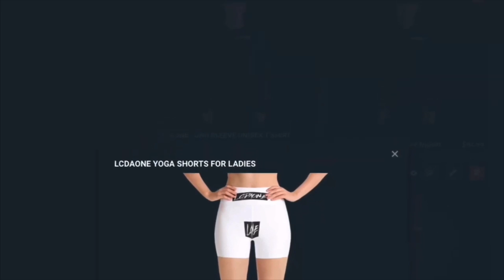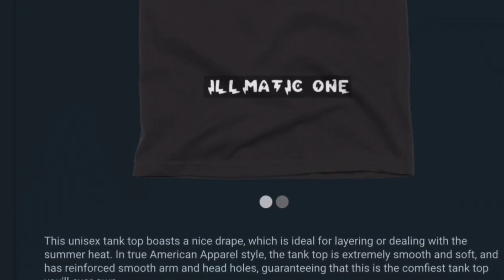UFO SIGHTING 2021!!!!! PART 357 IT WAS A VERY HOT NITE BUT THE UFO WAS STILL THERE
FOLLOW ME ON INSTAGRAM SUBSCRIBE TO VICTORIA YOUTUBE CHANNEL: COOKING WITH VICKY LOU CHECK OUT MY BASKETBALL CHANNEL: ILLMATIC ONE24 JUST FOLLOW THIS LINK AND SUBSCRIBE LISTEN TO THE FULL SOUNDTRACK THATS AT THE END OF THIS VIDEO: PIMPOULIS FOLLOW MY CUZZO MJ ON FACEBOOK FOLLOW MJ ON INSTAGRAM Nefertiti Anu FACEBOOK SUBSCRIBE TO MY DAUGHTER BOYFRIEND CHANNEL: AK TWINS SUBSCRIBE TO MY CUZZO CO astan0stra channel HE WAS NUMBER ONE IN THE WORLD ON GTA 4 BOMB THE BASE AND DEAL BREAKER. WAITING ON GTA 6